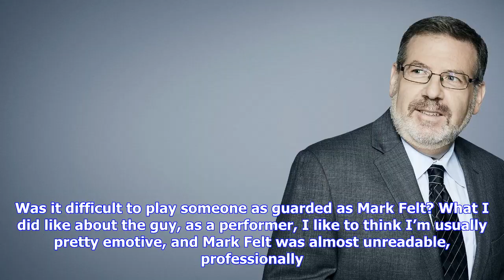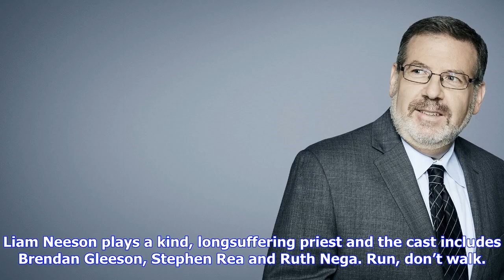Breaking News | Liam neeson's 'mark felt' puts deep throat in the spotlight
Liam neeson's 'mark felt' puts deep throat in the spotlight

From Aslan to Zeus, Liam Neeson has that gravitas thing sewn up. You believe the actor as a Jedi Mas...